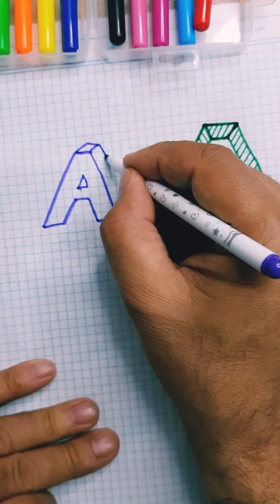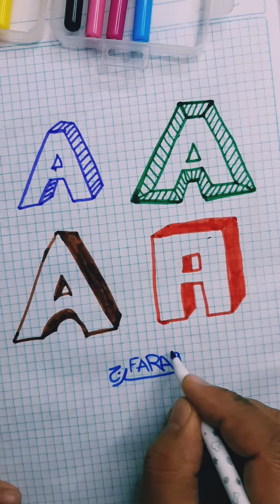كتابة 3D الحرف بأكثر من شكل . بسهوله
البعد الثلاثي . 3D
خدع بصرية . رسم ثري دي . سهل وصعب . جرب حاول . رسم دقيق . ثلاثي الابعاد مع خدعه بصريه . رسم سهل
Харааны заль мэх
. 3D зураг. Хялбар бас хэцүү. Оролдоод үзээрэй. Нарийвчлалтай зурах. Оптик хуурмаг бүхий гурван хэмжээст. амархан зураад үзээрэй. Зөвхөн хараад л хэцүү зурдаг. Баялаг сайхан зурахыг заа. 3D урлаг

Kharaany zali mekh. 3D zurag. Khyalbar bas khetsüü. Oroldood üzeerei. Nariivchlaltai zurakh. Optik khuurmag bükhii gurvan khemjeest. amarkhan zuraad üzeerei. Zövkhön kharaad l khetsüü zurdag. Bayalag saikhan zurakhyg zaa. 3D urlag
Visual tricks . 3D drawing. Easy and hard. Try try. Accurate drawing. Three-dimensional with optical illusion. easy drawing just try . Hard drawing just by looking. Teach drawing rich de beautiful. 3D art

Trucs visuels. Dessin 3D. Facile et difficile. Essayer essayer. Dessin précis. En trois dimensions avec illusion d'optique. dessin facile, essayez simplement. Dessin difficile rien qu'en regardant. Enseigner le dessin riche de beau. Art 3D

視覚的なトリック。 3D 描画。簡単で難しい。やって、やって。正確な描画。目の錯覚で立体化。簡単に描いてみてください。見ているだけで描きにくい。豊かで美しい描き方を教えます。 3Dアート

Shikaku-tekina torikku. 3 D byōga. Kantande muzukashī. Yatte, yatte. Seikakuna byōga. Menosakkaku de rittai-ka. Kantan ni kaite mite kudasai. Mite iru dake de kaki nikui. Yutakade utsukushī kakikata o oshiemasu. 3 D āto

Trucuri vizuale. desen 3D. Ușor și greu. Incearca incearca. Desen precis. Tridimensional cu iluzie optică. desen ușor doar încearcă. Desen greu doar privind. Învață desenul bogat de frumos. artă 3D

विजुअल ट्रिक्स। 3 डी ड्राइंग। आसान और कठिन। प्रयास करें प्रयास करें। सटीक रेखांकन। ऑप्टिकल भ्रम के साथ त्रि-आयामी। आसान ड्राइंग बस कोशिश करो। मुश्किल ड्राइंग सिर्फ देखकर। रिच डी ब्यूटीफुल ड्राइंग सिखाएं। 3डी कला

vijual triks. 3 dee draing. aasaan aur kathin. prayaas karen prayaas karen. sateek rekhaankan. optikal bhram ke saath tri-aayaamee. aasaan draing bas koshish karo. mushkil draing sirph dekhakar. rich dee byooteephul draing sikhaen. 3dee kala

視覺技巧。 3D繪圖。容易和困難。試試。精確繪圖。三維與視錯覺。簡單的繪圖只是嘗試。光是看著就很難畫。教畫豐富的美麗。 3D藝術

Shìjué jìqiǎo. 3D huìtú. Róngyì hé kùnnán. Shì shì. Jīngquè huìtú. Sānwéi yǔ shì cuòjué. Jiǎndān de huìtú zhǐshì chángshì. Guāng shì kànzhe jiù hěn nán huà. Jiào huà fēngfù dì měilì. 3D yìshù

视觉技巧。 3D绘图。容易和困难。试试。精确绘图。三维与视错觉。简单的绘图只是尝试。光是看着就很难画。教画丰富的美丽。 3D艺术

Namara yelenw . Ja min bɛ kɛ ni 3D ye. A ka nɔgɔn ani a ka gɛlɛn. Aw bɛ a ɲini k’a lajɛ. Ja min bɛ kɛ ka ɲɛ. Sàba-saba ni optique illusion. ja nɔgɔn dɔrɔn de b' a ɲini . Ja gɛlɛn kɛli ni filɛli dɔrɔn ye. Kalan ja nafolotigi de cɛɲi. 3D art ye

بصري ترڪيبون. 3D ڊرائنگ. آسان ۽ سخت. ڪوشش ڪريو ڪوشش ڪريو. درست خاڪو. بصري برم سان ٽي-dimensional. آسان ڊرائنگ صرف ڪوشش ڪريو. سخت ڊرائنگ صرف ڏسڻ سان. سيکاريو ڊرائنگ امير ۽ خوبصورت. 3D آرٽ

Visuella knep. 3D-ritning. Lätt och svårt. Försök försök. Noggrann ritning. Tredimensionell med optisk illusion. enkel ritning bara försök. Svårt att rita bara genom att titta. Lär teckning rik de vacker. 3D konst

Visuelle Tricks. 3D-Zeichnung. Leicht und schwer. Versuch es. Genaues Zeichnen. Dreidimensional mit optischer Täuschung. Einfaches Zeichnen einfach ausprobieren. Hartes Zeichnen nur durch Hinsehen. Lehren Sie das Zeichnen von Reichen und Schönen. 3D-Kunst

Visuele truuks. 3D tekening. Maklik en moeilik. Probeer probeer. Akkurate tekening. Driedimensioneel met optiese illusie. maklike tekening probeer net. Moeilike tekening net deur te kyk. Leer tekening ryk en mooi. 3D kuns

വിഷ്വൽ തന്ത്രങ്ങൾ. 3D ഡ്രോയിംഗ്. എളുപ്പവും കഠിനവുമാണ്. ശ്രമിക്കൂ. കൃത്യമായ ഡ്രോയിംഗ്. ഒപ്റ്റിക്കൽ മിഥ്യയുള്ള ത്രിമാന. ലളിതമായ ഡ്രോയിംഗ് ശ്രമിക്കൂ. നോക്കിയാൽ തന്നെ കഠിനമായ ഡ്രോയിംഗ്. മനോഹരവും മനോഹരവുമായ ഡ്രോയിംഗ് പഠിപ്പിക്കുക. 3D ആർട്ട്

viṣval tantraṅṅaḷ. 3D ḍrēāyiṅg. eḷuppavuṁ kaṭhinavumāṇ. śramikkū. kr̥tyamāya ḍrēāyiṅg. opṟṟikkal mithyayuḷḷa trimāna. laḷitamāya ḍrēāyiṅg śramikkū. nēākkiyāl tanne kaṭhinamāya ḍrēāyiṅg. manēāharavuṁ manēāharavumāya ḍrēāyiṅg paṭhippikkuka. 3D ārṭṭ

Biswal nga mga limbong. 3D nga drowing. Sayon ug lisud. Sulayi pagsulay. Tukma nga drowing. Tulo ka dimensiyon nga adunay optical illusion. sayon ​​nga drawing try lang . Lisud nga pagdrowing pinaagi lang sa pagtan-aw. Tudloi ang drawing nga rich de beautiful. 3D nga arte

ვიზუალური ხრიკები. 3D ნახაზი. ადვილი და რთული. სცადე სცადე. ზუსტი ნახაზი. სამგანზომილებიანი ოპტიკური ილუზიით. მარტივი ნახატი უბრალოდ სცადეთ. რთული ხატვა მხოლოდ ყურებით. ასწავლეთ მდიდრული ხატვა. 3D ხელოვნება

vizualuri khrik’ebi. 3D nakhazi. advili da rtuli. stsade stsade. zust’i nakhazi. samganzomilebiani op’t’ik’uri iluziit. mart’ivi nakhat’i ubralod stsadet. rtuli khat’va mkholod q’urebit. asts’avlet mdidruli khat’va. 3D khelovneba